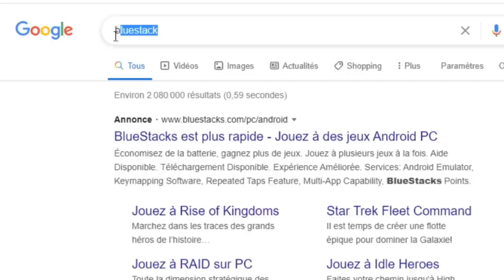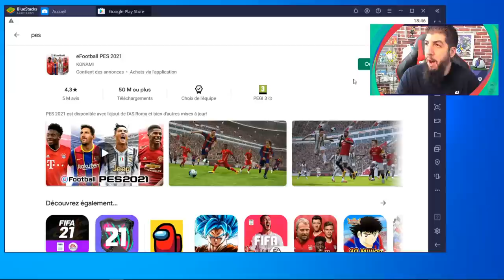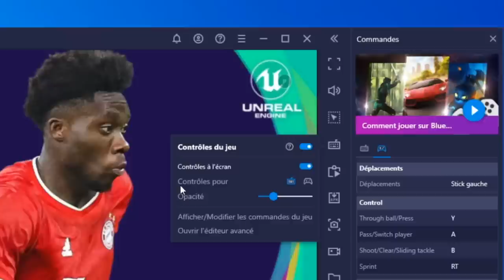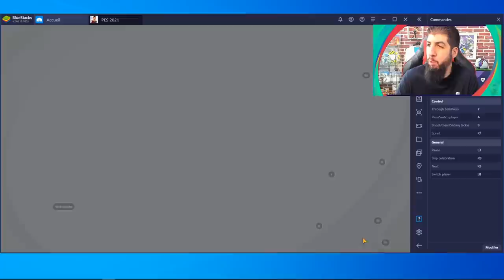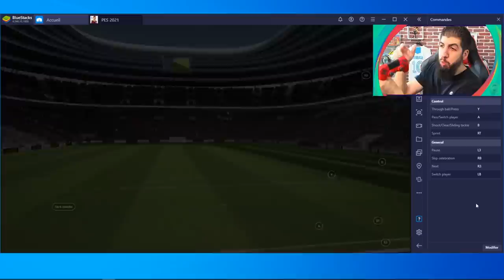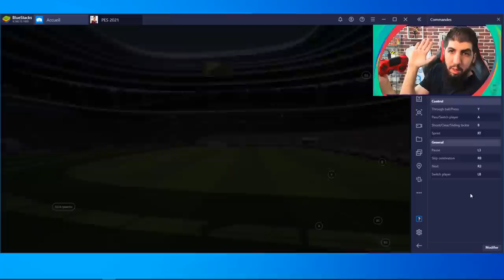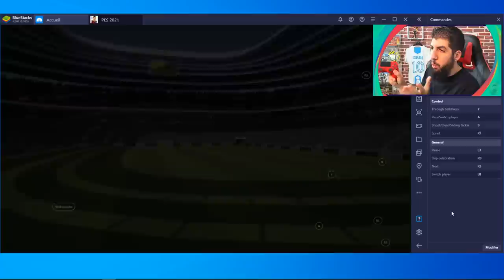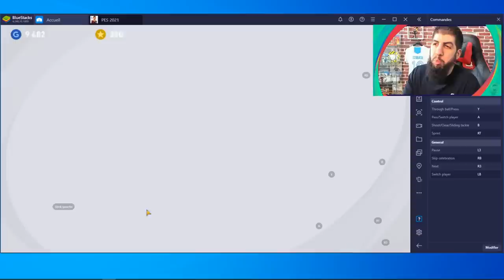COMMENT JOUER A PES 2021 MOBILE AVEC UNE MANETTE PS4 OU XBOX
TUTORIEL pour jouer à eFootball PES2021 MOBILE avec une manette PS4 ou XBOX